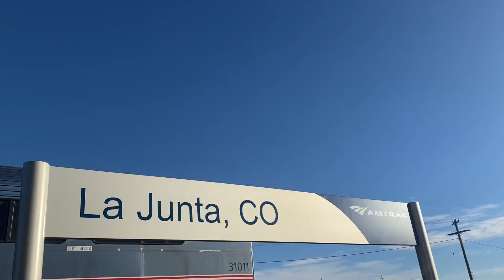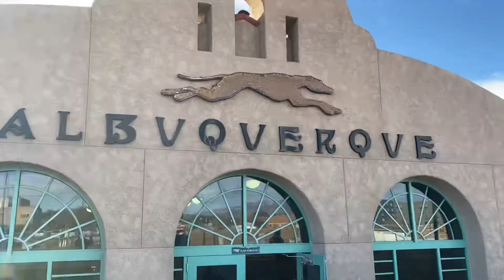Scenes from the Train